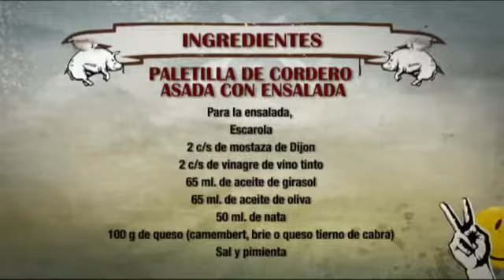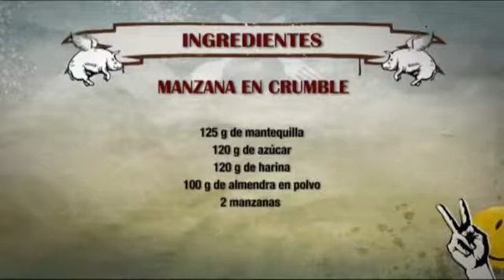ROBINFOOD / Paletilla de cordero asada + Manzana en crumble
La receta la puedes leer en